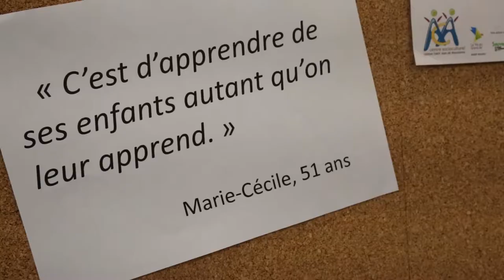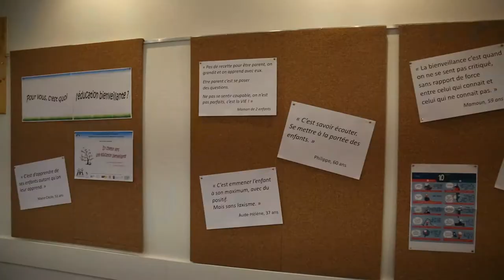Atelier de techniques Montessori - ACA